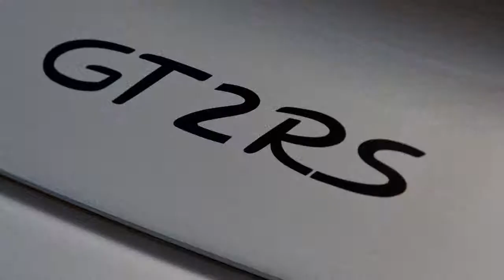PORSCHE 911 GT2 RS (2011)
The Porsche 911 GT2 RS is an ultra-high-performance sports car proudly taking over pole position in the line-up of the most powerful and fastest production sports cars in the history of Porsche. An extra 90 horsepower and weight reduced by 70 kg or 154 lb compared with the 911 GT2, give the 911 GT2 RS a power-to-weight ratio of only 2.21 kg (4.88 lb) per horsepower, setting a new benchmark in this class.

As a leading example of Porsche Intelligent Performance, the Porsche 911 GT2 RS is moreover not only faster, but also more fuel-efficient: Despite the car's extra power, both fuel consumption and CO2 emissions in the NEDC New European Driving Cycle are down by approximately 5 per cent compared with the 911 GT2, with the following exact specifications: 3.6-litre biturbo flat-six power unit delivering 620 hp; rear-wheel drive, six-speed manual gearbox; weight, unladen, to DIN standard 1,370 kg/3,021 lb; acceleration from 0-100 km/h in 3.5 seconds; top speed 330 km/h or 205 mph; fuel consumption in the NEDC cycle 11.9 ltr/100 km (equal to 23.7 mpg imp); CO2 emissions 284 g/km.

Clearly dedicated to motorsport, this new top-of-the-range GT in the 911 line-up sets stan dards on both road and track. On the Nordschleife of Nürburgring the new model outper forms the lap times of the already very fast 911 GT2 by a full 14 seconds, clocking in in just 7:18 minutes. Accelerating all-out, the Porsche 911 GT2 RS reaches the 200-km/h mark (125 mph) in just 9.8 seconds and continues on to the 300-km/h mark in a mere 28.9 seconds.

The Porsche 911 GT2 RS stands out from the very beginning also in its looks as an ultra-high-performance sports car fully dedicated to motorsport. Through its striking design with extralarge air intakes at the front as well as the rear wing so typical of Porsche's top models, the 911 GT2 RS confirms its supreme potential right from the start, numerous components made of visible matt-black carbon-fibre-reinforced plastic bearing a clear testimony to lightweight construction, while wider wheels and flared wheel arches on the front axle, new 911 GT2 wheels made of light-alloy with central bolts, as well as "911 GT2 RS" model designations on the doors and the rear lid add the final touch to the car's dynamic looks.

Limited to a production run of just 500 units, the Porsche 911 GT2 RS will be entering the European market in September and the US market in October 2010.

Highly Efficient Power Unit with Thoroughbred Racing Technology
Focusing on the power unit of the 911 GT2 RS, Porsche's engineers are capitalising to an even greater extent on the great potential of this highly successful and proven motorsport six-cylinder setting the foundation for all engines in the 911 GT2 range. Like the power unit in the 911 GT2, the new top engine comes with displacement of 3.6 litres and receives combustion air from two turbochargers with variable turbine geometry (VTG).

The big advantage of a VTG turbocharger is that both air throughput and the flow of air to the turbine wheel may be varied by small turbine rotors combining the benefits of a small exhaust gas turbocharger with the fortes of a large turbocharger: superior engine power and dynamic response, on the one hand, supreme torque at low engine speeds, on the other. The two water-cooled exhaust gas turbochargers are built for maximum charge pressure of approximately 1.6 bar, twice the charge pressure of the power unit in the 911 Turbo and 0.2 bar more than on the 911 GT2 - an essential factor contributing to the additional power and muscle of the engine.

The second essential factor is the use of optimised radiators to give the charge air an even better cooling effect: A new radiator system and cooling network with larger block depth and enhanced flow conditions increases the efficiency of the intercoolers by approximately 15 per cent, more effective cooling of the air under pressure increasing both air density and oxygen content, so that more fuel can be converted into genuine engine power.

Reaching an impressive output level of 172 hp per litre, the increase in engine power is perfected by the appropriate adjustment of engine management following the same course as the maximum output of the engine and reaching a peak of 700 Newton-metres or 516 lb-ft between 2,250 and 5,500 rpm. Top engine speed, in turn, is 6,750 rpm.